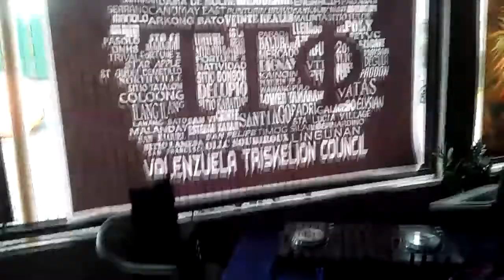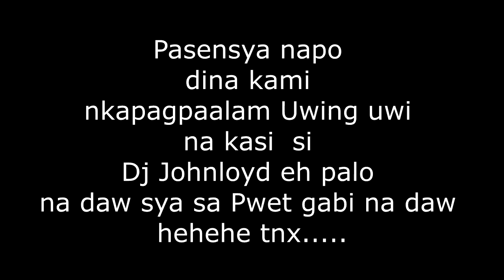dj johnloyd live!!!